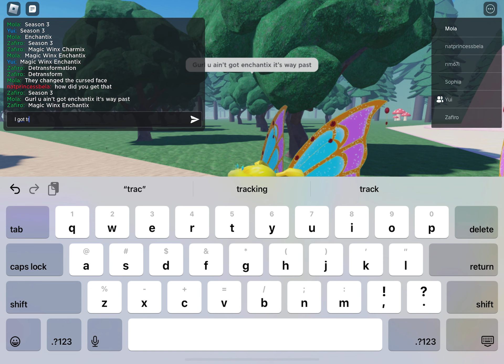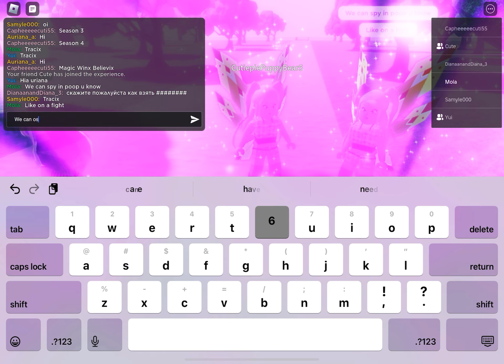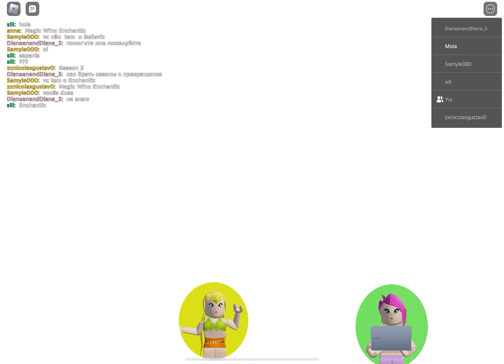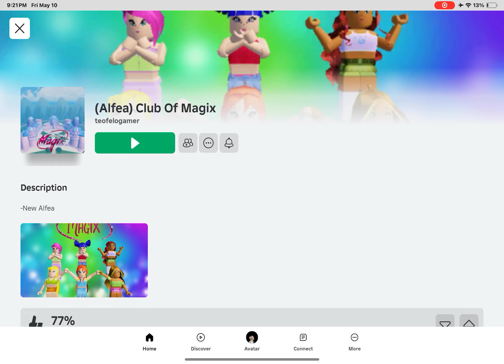only need a group right in club if